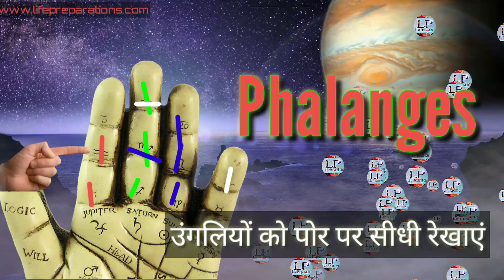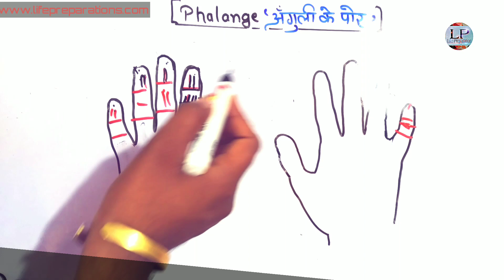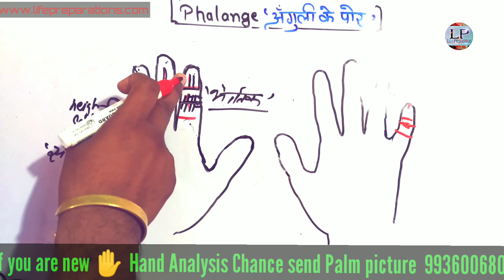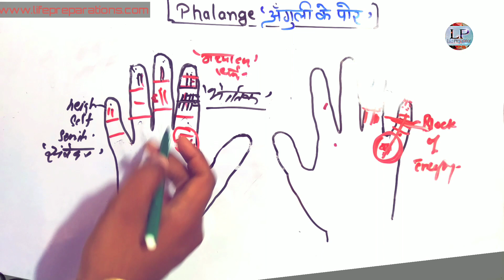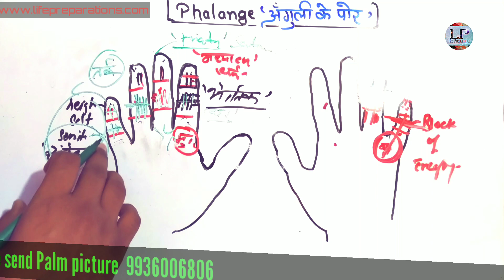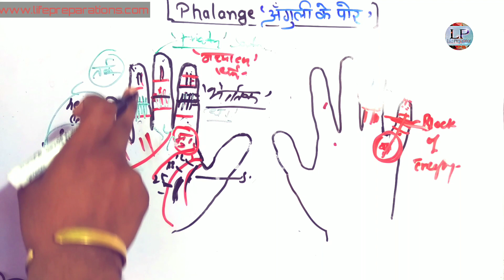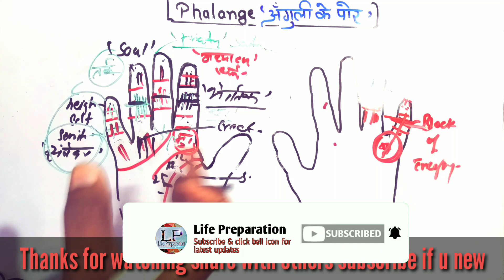उंगलियों की विशेष रेखाएं देंगी अद्भुत परिणाम । Vertical lines on fingers । Phalanges Line Palmistry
Hello
Friends
I am Ankit, welcome to the Life Preparation Channel.
We produce videos on Education, Awareness, Astrology, Spirituality, UPSC/PCS EXAM, Seven Chakras of Human Body and a wide variety of dimensions.

नमस्ते,
दोस्तों मैं अंकित हूँ, लाइफ प्रिपरेशन चैनल पर आपका स्वागत है |

THANKS...

      It is more common to have vertical than horizontal lines on the fingertips. The vertical lines can simply denote tiredness (lack of energy) or dehydration (standard on the elderly). Some say that the vertical line enhances the qualities of the area which the finger represents.
उंगलियों पर क्षैतिज रेखाओं की तुलना में ऊर्ध्वाधर होना अधिक आम है। ऊर्ध्वाधर रेखाएं केवल थकान (ऊर्जा की कमी) या निर्जलीकरण (बुजुर्गों पर मानक) को दर्शा सकती हैं। ऊर्ध्वाधर रेखा उस क्षेत्र के गुणों को बढ़ाती है जो उंगली का प्रतिनिधित्व करती है।
TAGS-phalanges line,
phalanges in palmistry,
palmistry,
hand analysis,
learn palmistry,
Finger के Phalanges और size से जाने personality,
three sections of the fingers palmistry,
Length Of The Fingers And Your Personality,
Palmistry hindi,
Hand having vertical lines,
संपत्ति विरासत money lines,
Four Phalanges on each Finger,
horizontal lines on the fingertips,
vertical lines on fingers health,
vertical lines on fingers witch,
finger phalanges palmistry,
vertical lines below little finger,
palmistry lines,
palmistry lines on fingers,
palm reading life line,
ungaliyon HastRekha,
finger lines palmistry,